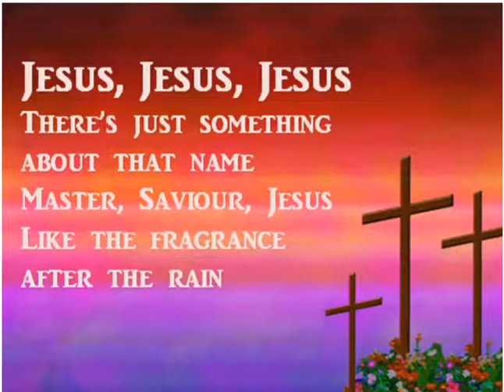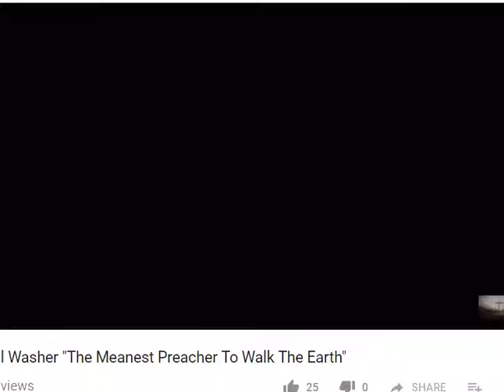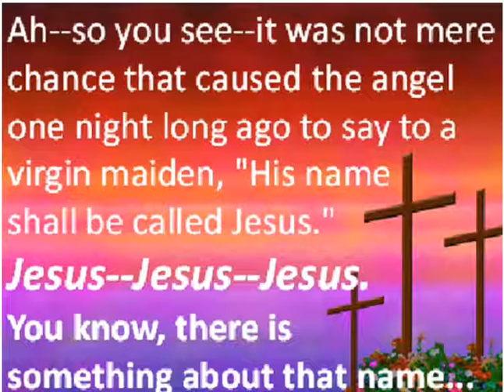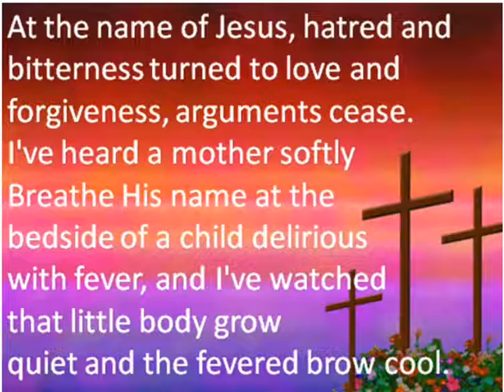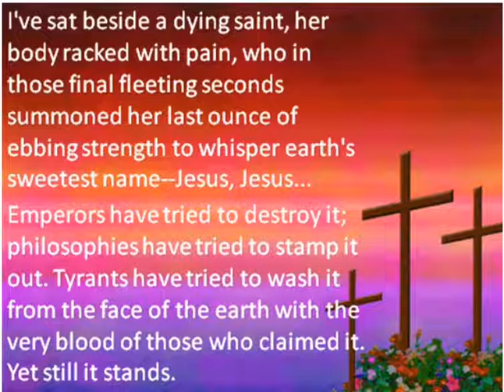Teacher, Leader, Man Of God, And Pastor, Paul Washer The Meanest Preacher To Walk The Earth- BGM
Paul David Washer (born 1961) is an American Protestant Christian evangelist with a Calvinist theology affiliated with the Southern Baptist ConventionWasher reports converting to Christianity while studying to become an oil and gas lawyer at the University of Texas at Austin.[6][7] He moved to Peru where he became a missionary for 10 years.[8] In 1988, while in Peru,[9] Washer founded the HeartCry Missionary Society to support indigenous missionaries witnessing to people of their own culture.[10][11] Washer later returned to the United States, and has resided in Radford, Virginia since 2010,[12][13][14] where he continues as the missions director of HeartCry.[15]   Every Kneee shall bend at the Holy Name of Jesus
A beautiful rendition sung by the Maranatha singers, coupled with (followed by) a magnificient piano solo with the lost spoken lyrics. Made for prayer and worship in our small home group, for when no musician is with us. Join in too - all are most welcome.